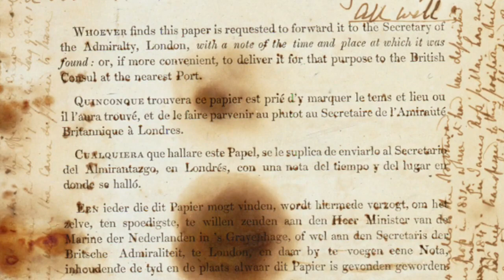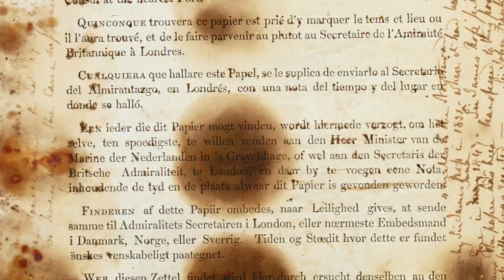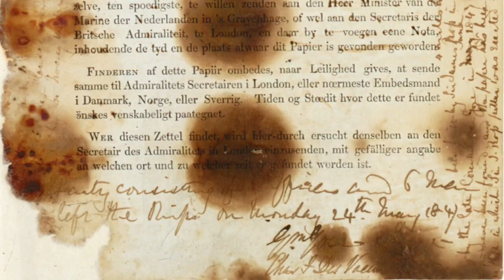Captain John Franklin's Last Note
This 'Victory Point note' is the last record of Captain John Franklin's 1845 expedition with the HMS Erebus and Terror to find the North-West Passage above North America in 1845. This note was deposited by Lt. G.M. Gore, on King William Island, 28 May 1847. The record was added to by Captain R.R.M. Crozier and Captain James Fitzjames after abandoning their ships, 26 April 1848, and recording the death of Franklin and other members of the expedition. The document was found by Lt. W Hobson of the FOX in April 1859.